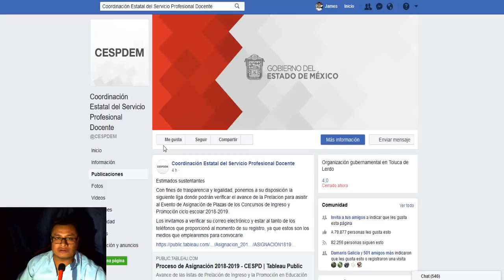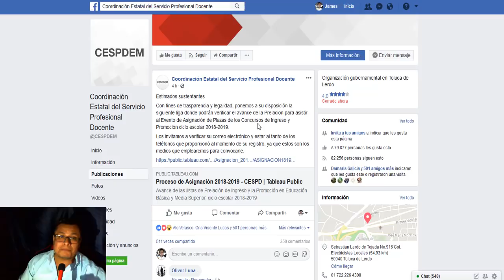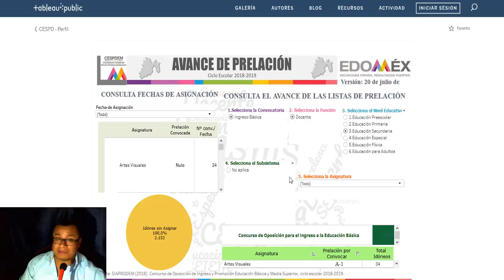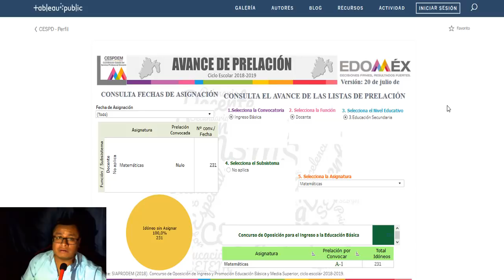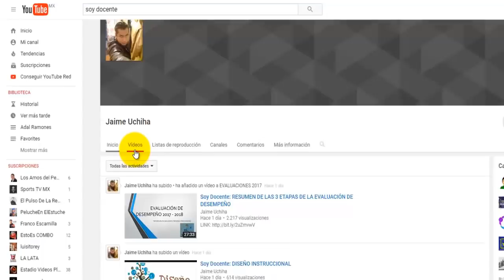Soy Docente: LISTA DE PRELACIÓN ESTADO DE MÉXICO